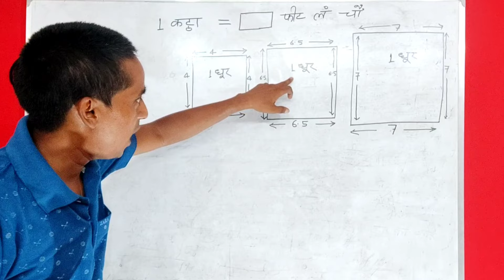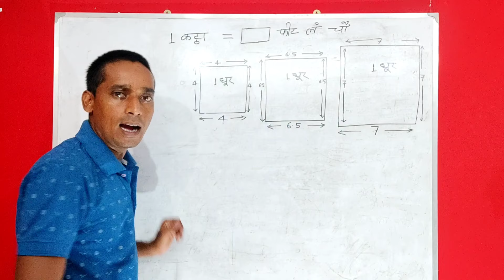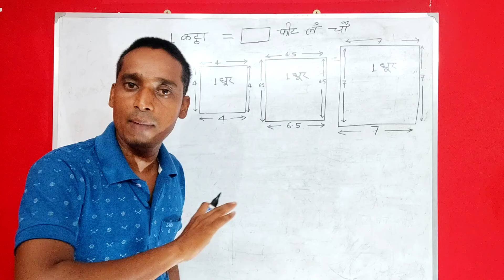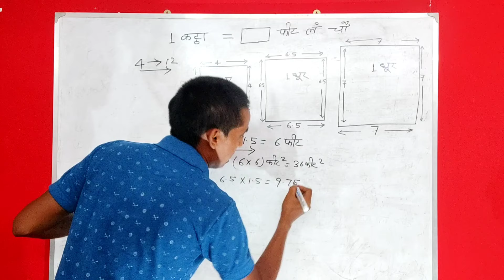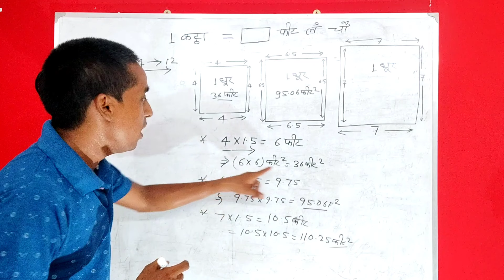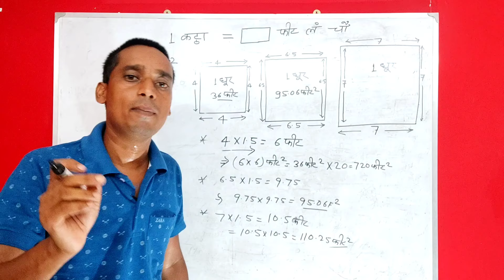कितना फ़ीट में 1 धूर | How Many Feet In 1 Dhur | फ़ीट से धुर 🤷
दोस्तो इस वीडियो में हमने आप को दिखाया है कि एक कट्ठा जमीन में कितना फ़ीट लंबाई और चौड़ाई होता है इस वीडियो में काफी आसान तरीका से बताये है।

🌐 अपने जमीन का नक्शा कैसे निकाले फ़ोन से || Online Bhu Naksha || Jamin ka naksha kaise Dekhe.

🌐 1 हेक्टेयर में कितना बिघा जमीन होता हैं || How much bigha in 1 Hectare || Grand Teach